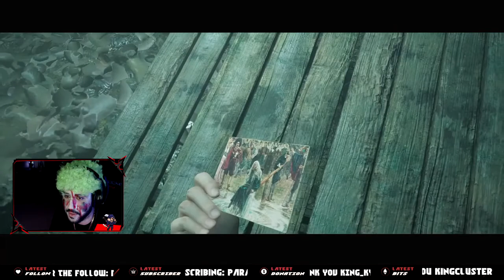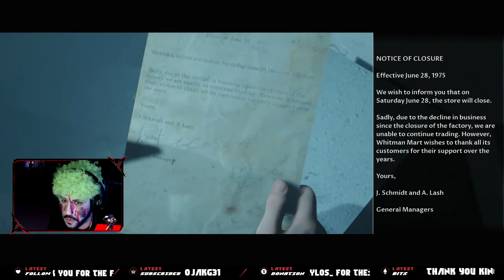I CANT DO THIS ANYMORE!!! (LITTLE HOPE PART 4)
If you enjoyed the video please drop a like, comment, share and also consider checking me out on twitch, where i play games live on stream chill, chat and have fun with the viewers... and join the discord!